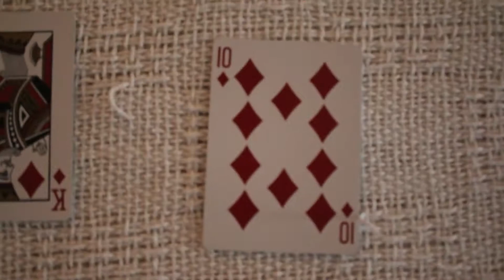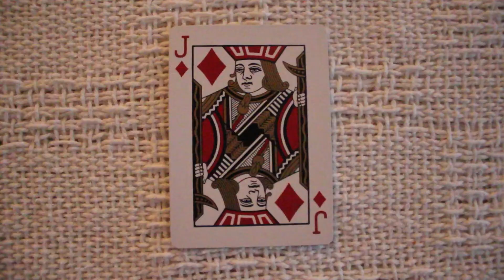Adaptation of the March Tale: Peter and Andrew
In this Q1 Project, students were asked to do an adaptation of a story from Neil Gaiman's "Calendar of Tales."

This is an adaptation of the March Tale as done by Peter and Andrew.